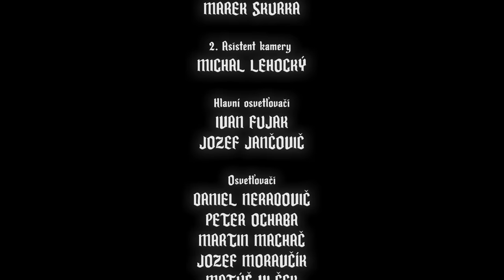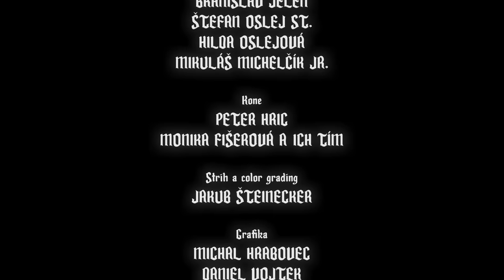FÍHA tralala - BUDE TO KRÁSNE - O Šípkovej Ruženke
Tento príbeh venujeme všetkým ľuďom, ktorí veria v šťastné konce!

Lyrics:

Kde bolo tam bolo, bol jeden kráľ,
niekto mu najväčšie šťastie dal.
Kým do sto narátal,
v zámockých komnatách
princezná Ruženka od svadby za rok
uzrela tento svet. Oslavuj, zámok!
Šťastný kráľ si zavolal tri Sudičky,
Iba tie pre veselé detičky.
Na jednu zabudol.
Možno, že nestihol.
Hnevá sa sudička, že mu nechýba.
Za toto zaplatí, obrovská chyba!
Súdim ti, Ruženka, keď dospeješ,
pichneš sa do prsta, to isté je.
Pre hlúposť ocinka,
chuderka malinká,
nestihneš urobiť ani pár krokov,
do spánku upadneš až na sto rokov!
Ticho a mráz, zábava skončila,
 sudička stoj! Kam si sa ukryla?
Kráľ celkom nešťastný,
zo zúfalstva, vášní
prikázal v záhrade vykopať ruže,
Zatupiť nožnice, meče aj nože.
„Ružové záhony sú bez tŕňov,
vytvoril som ti bezpečný domov.
Neboj sa Ruženka,
usmej sa, dcérenka.“
 Prvý rok ubehol kráľovi rýchlo.
Všetci sa radujú:
 nič ju nepichlo.
 Druhý rok tešia sa dvorné dámy:
 „Ach, tá je krásna! Nie sú to fámy.“
 Tretí rok Ruženka
už nie je malinká.
Ako puk ružičky do krásy rastie,
pán kráľ ju objíma:
 “Si naše šťastie.“
 Štvrtý rok, piaty, šiesty aj siedmy...
 Dospelosť neminie Ruženku, ver mi.
Krutý hlas sudičky
otca budí, ničí.
Zakaždým, keď narodeniny slávi,
visí nad dcérkou tieň, žiaľ šťastiu bráni.
 Šediny pribudli kráľovnej matke,
aj dobrým sudičkám. Poviem to v skratke:
Prišiel ten deň, ktorý nik nechcel zažiť,
deň, kedy Ruženku museli strážiť.
Osemnásť sviečok jej na torte svieti.
 „Dospelá princezná, môžeš mať deti,
môžeš sa vydávať, niekoho ľúbiť,
princovi srdce dať, lásku mu sľúbiť,
len v dnešný deň zostaň vo veži sama!
Zamknem ťa, nikomu dnes neotváraj!“
 Princezná zaplače:
Zvláštna oslava.
Prečo mám práve dnes zostať tu sama?
A zrazu pozrie do tmavého kúta.
Netuší, že vidí storočné putá.
Pristúpi bližšie k tomu kolovrátku,
Nudím sa, zahrám sa aspoň na priadku.
Vreteno zakliate do ruky vzala,
pichla sa do prsta a už zaspáva.
niekto mu jediné šťastie vzal.
Niekde tam v záhradách
tichučko zaspala
šípová Ruženka, aj celý zámok,
niekto im prisúdil storočný spánok.
A teraz musíme čakať sto rokov,
kým nám svet vychová lepších prorokov.
Snáď prídeš, odvážny a čestný princ,
hádam ti v láske nezabráni nič
Keď bozkom ukončíš storočnú noc
snáď aj nás prebudíš.
Príď na pomoc!